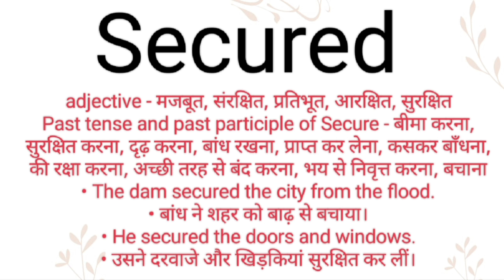Secured ka hindi meaning l Secured ka english meaning l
Channel Provide
Hindi dictionary
English dictionary
Hindi Meaning
English Meaning